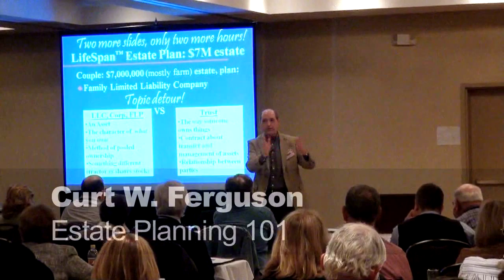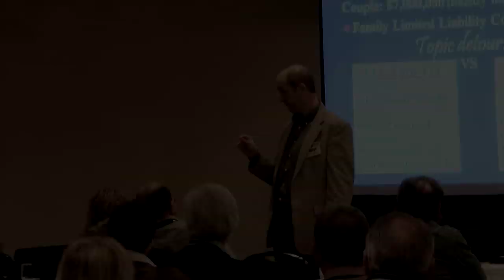Farm Credit College.mov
FCC - Farm Credit College: Facilitating Stockholder Success. Farm Credit Services of Illinois hosted a day of learning for 100 Farm Credit member families on March 14, 2011 at the Northfield Inn & Conference Center in Springfield, Illinois. Featured speakers were Dr. Don Jonovic on Farm Management 101: "Surviving Family Farming Whitewater", and Curt W. Ferguson on Estate Planning 101: "A Nuts & Bolts Approach to Effective Estate Planning."